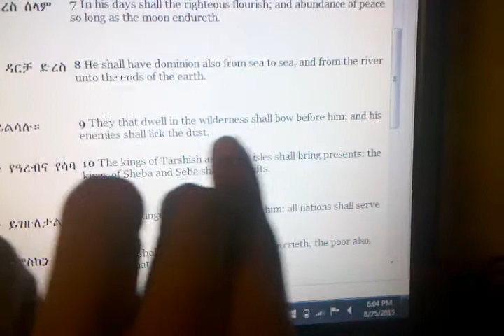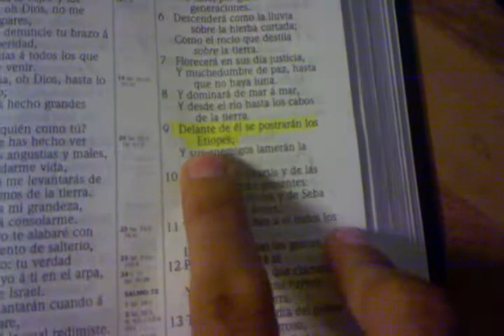Salmo Mesiánico 72:9 Etiopia en Profecia! Revelacion RasTafari(Libro de los Siete Sellos)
LOJSocietyEspañol-Una comparasion del Salmo 72 en Ingles(King James Version) Español(Version Reina Valera 1909) y el Libro de los Siete Sellos, el Mets'Haf:Q'ddus:(en Amharico/Etiope)